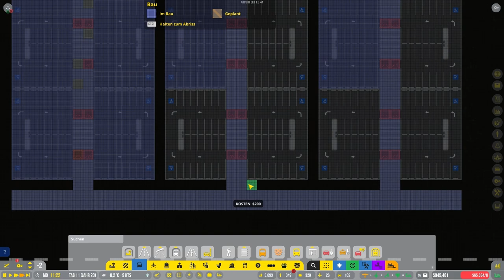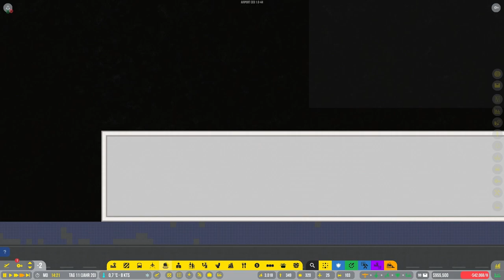Bus Massenkarambolage // #046 // Airport CEO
In Airport CEO kann man seinen eigenen Flughafen bauen und leiten - aber das ist gar nicht so einfach, wie man sich das vielleicht vorstellt. Es gilt, viele Faktoren im Blick zu behalten, wie zum Beispiel ausreichende Parkplätze, genügend Treibstoff, zufriedene Mitarbeiter und vieles mehr. Werden wir es schaffen, einen gut laufenden Flughafen zu bauen und zu führen? Schaut rein und begleitet mich auf meiner Reise als Airport CEO!

Meine PC-Einzelteile:

Grafikkarte: ZOTAC GeForce RTX 3080 Trinity OC 10GB
CPU: AMD Ryzen 7 2700X
RAM: Ballistix Sport 32GB
Mainboard: Asus ROG Strix B450-F Gaming Mainboard
Netzteil: Corsair HX1000
Gehäuse: be quiet! Dark Base Pro 900 rev. 2